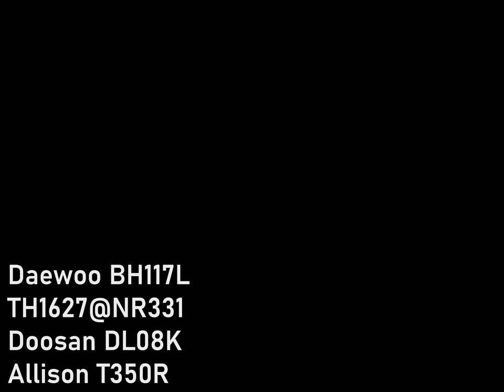[Bus Audio | Thrashing!] Sun Bus TH1627@NR331 (Daewoo BH117L | Allison)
One MAN RR8 crash and this thing appears!

Bus Information：
Engine: Doosan DL08K (Euro 5, 300hp)
Gearbox: Allison T350R
Date of Registration: 2015/04/01
Bodywork: Jit Luen JL-010 (with JL-010M rear)
VIN: TBC